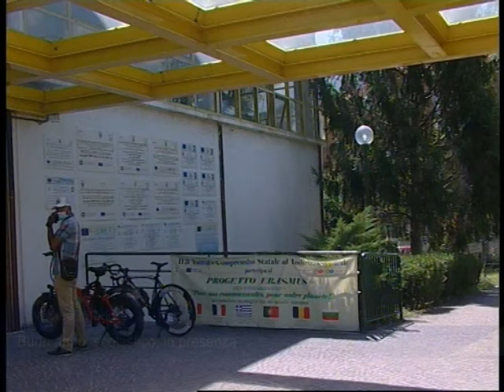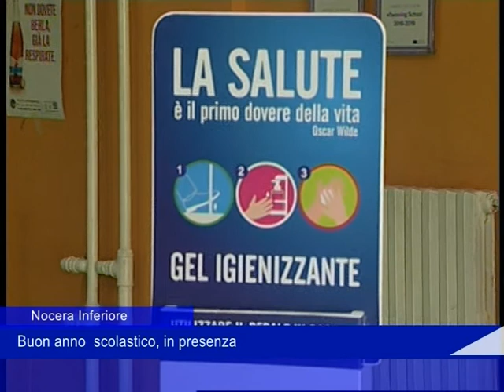Scuola ventura 01 09 2021